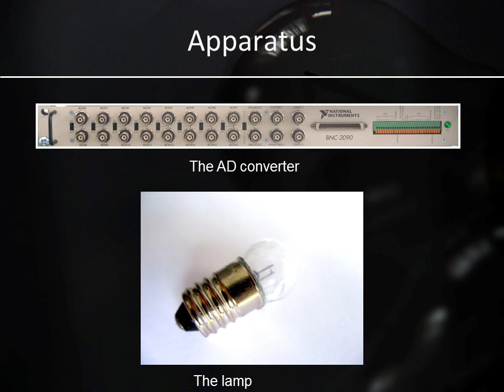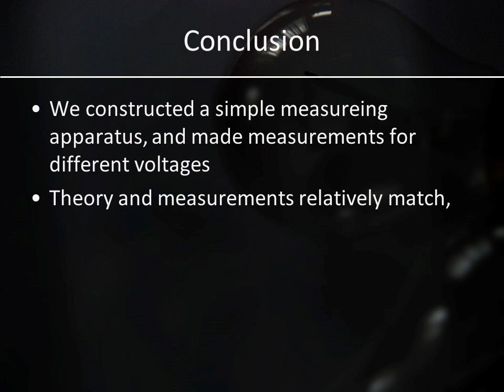Filament - presentation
IYPT 2007
team Croatia - Ivan Sudić (captain), Luka Božić, Marija Došlić, Veronika Sunko, Vilim Štih
problem 1

1. Filament
There is a significant current surge when a filament lamp is first switched on. Propose a theoretical model and investigate it experimentally.